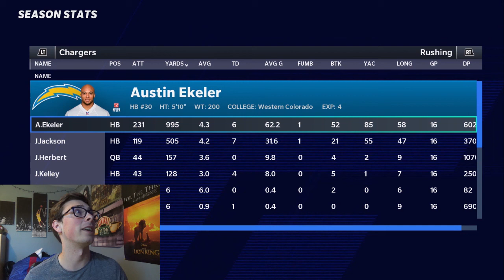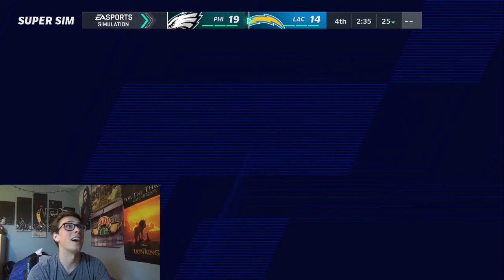The Los Angeles Chargers Draft Rashawn Slater and Asante Samuel Jr. Justin Herbert is Insane!!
The Chargers have made a ton of moves to help out Justin Herbert. Can he put things together and bring them to a Super Bowl?